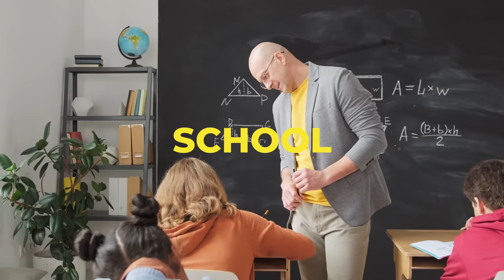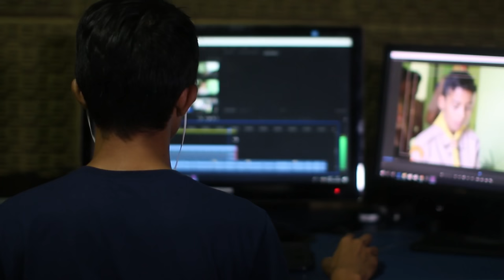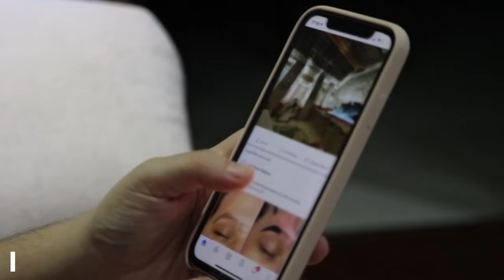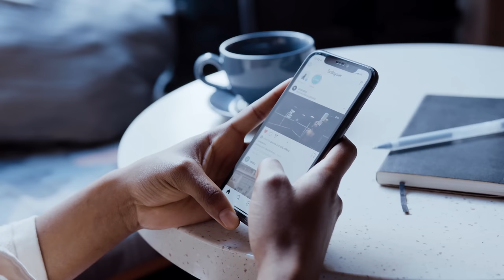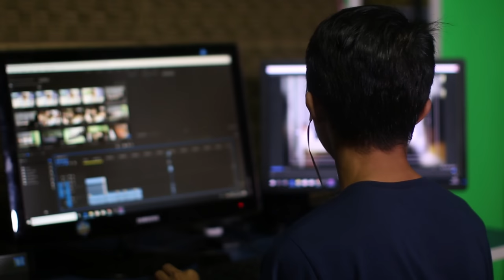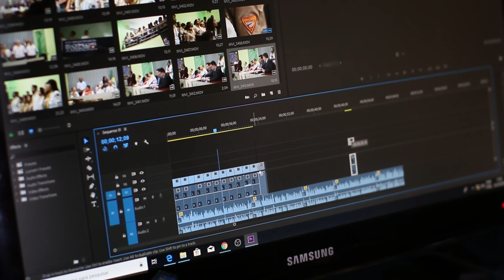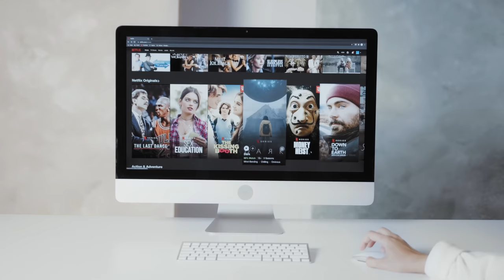How To Be The Cool College Stud | Teenager College Success Guide | BeYourBest Personality San Kalra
Buying Links :

1.  Sportstar Men White Synthetic Sneakers-9

2.  Wolven Handmad Men's Polo Brown Suede Leather Loafers with Black Rubber Sole (UK 8)

3.  Levi's Men's 512 Regular Fit Chino Jeans (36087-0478_Blue_34)

4.  Levi's Men's Regular Jeans (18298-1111_Blue_32)

5.  Arrow Sports Men's Slim Pants (ASCTTR0024_Light Khaki_34)

6.  Van Heusen Men's Slim Fit Formal Trousers (VHTFFSLB198147_Grey_32)

7.  Cannabie Hemp Solid T-Shirt - White I Organic Cotton I Anti-Microbial I Anti-Odour I UV-Protection

8.  The Souled Store Supima Half Sleeve: Black Mens and Womens Solid Cotton T-Shirts

9.  Amazon Brand - Symbol Men's Solid Regular Shirt (AW17MFS229_White1 40)

10.  The Stiff Collar Men's Regular Fit Formal Shirt (WT11FS_White_3XL)

11.  Marks & Spencer Men's Plain Slim fit Formal Shirt (T11/0593S_White 16)

12.  Raymond Men's Plain Slim fit Formal Shirt (RMSZ09642-B4_Medium Blue 40)

13.  Easies by Killer Men's Solid Slim Fit Polo(ETS-926 ARCTIC H_White_Large)

14.  DENIMHOLIC Men's Cotton Turtle Neck Sweater (X-Large, Black Dark)

15.  SENIN Men's Fleece Round Neck Sweatshirt (SW_white_M)

16.  BREGEO Men's Slim Fit Single Breasted Blazer(Blue_34)

Being introverted and shy in school was still acceptable but not being out there at college can have its disadvantages, during your college years its time to build connections, network with your peers and grow through your network and honestly no one would like to do it with you if you don't possess this personality trait in yourself. To be the cool kid of your college isn't that difficult but you need to take care of small things which have been talked about in detail throughout the video.  It's not just about having good communication skills or being the best leader but also dressing your best, to know about all techniques watch the complete video.

Chapters:
0:00 - Introduction
1:40 - Be nice
4:40 - Look Attractive
8:48 - Network
10:45 - Get Fit
11:25 - Be a Part of a Community
14:28 - Social Media Fame
15:50 - Don't Seem Poor
18:04 - Growth is SEXY
19:50 - Intoxicants
20:47 - Dating
21:40 - Giveaway

Video Links -

Mens fashion,mens style,Style tips,mens fashion,how to be popular,how to be cooler,how to make more friends,how to be social,how to not be a loser,coolest kid in high school,style tips to dress better in school,style tips for teens,top 10 tips for teens,back to school shopping,back to college outfits,back to school,how to network with people,how to improve communication skills,san kalra,beyourbest personality,beyourbest,byb college,byb,byb personaity